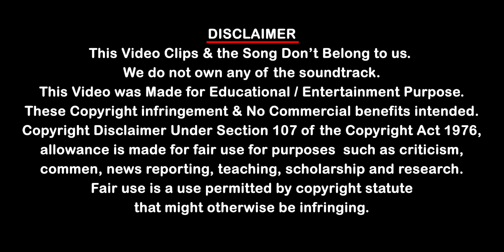Thalapathy Vijay Birthday Special Video | WhatsApp Status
Joseph Vijay Chandrasekhar (born 22 June 1974), known mononymously as Vijay, is an Indian actor, dancer, playback singer and philanthropist who works in Tamil cinema. Referred to by fans and media as "Thalapathy" (commander), Vijay is the highest paid actor in Tamil cinema. By 2017, he became the second-highest grossing actor in Tamil cinema history, behind veteran Rajinikanth. Vijay has acted in 64 films as a lead actor and won numerous awards, including eight Vijay Awards, three Tamil Nadu State Film Awards, and a SIIMA Award. He has been included seven times in the Forbes India Celebrity 100 list, based on the earnings of Indian celebrities.